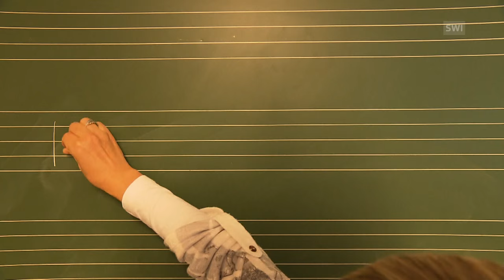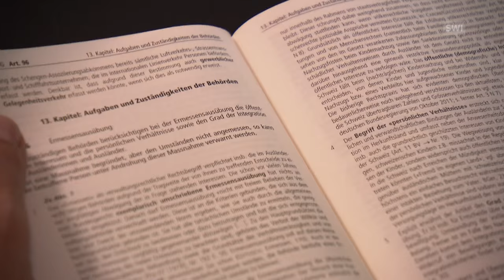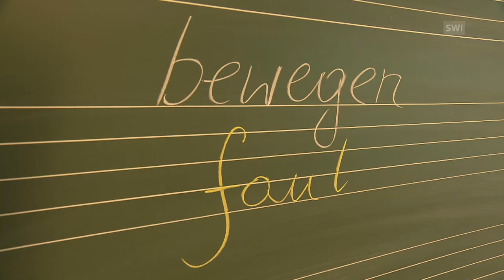Tax haven makes residency easier for the rich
The canton of Zug is planning to make it a lot easier for wealthy foreigners to settle in the area. It will mean one rule for the rich and one for the poor. (SRF/swissinfo.ch)